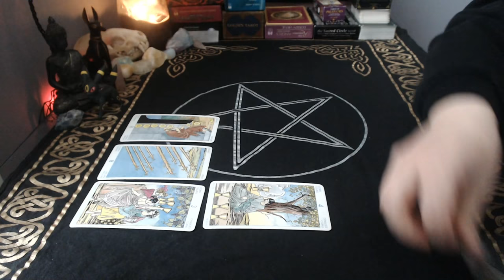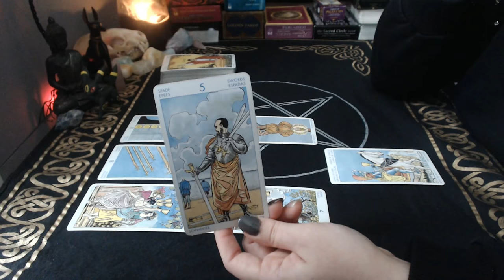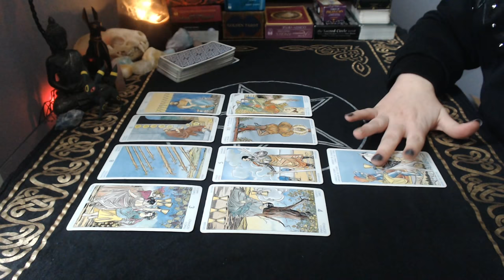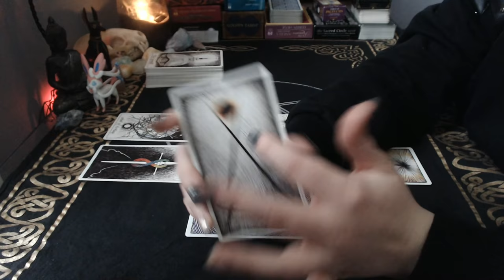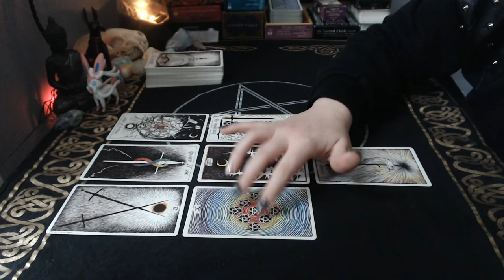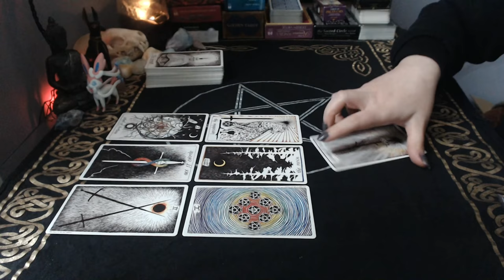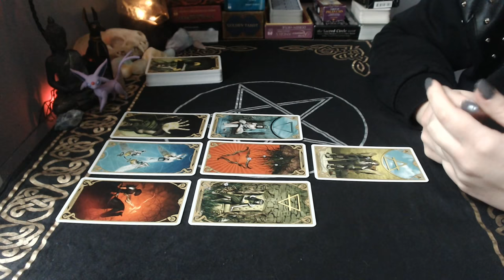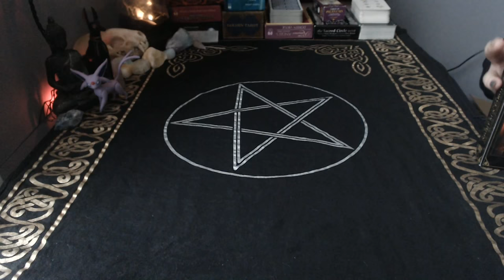💬 When Will You Hear From Them? 💬 | Pick a Card Reading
For those of you in separation or no contact situations, today we're asking when you will hear from your person again.

Decks used:
Universal Waite